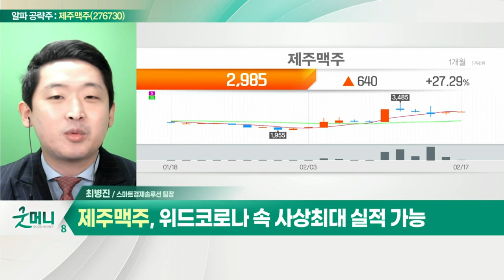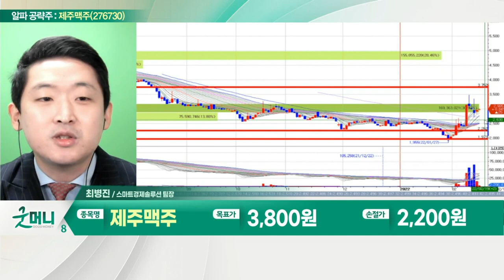제주맥주(276730)... 밀맥주 스타일로 제품 개발_알파 공략주 (20220218)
제주맥주(276730)
- 밀맥주 스타일로 제품 개발
- 위드 코로나 속 사상 최대 실적 가능